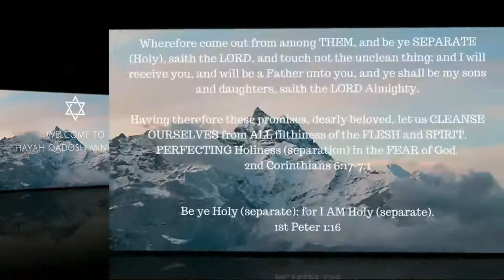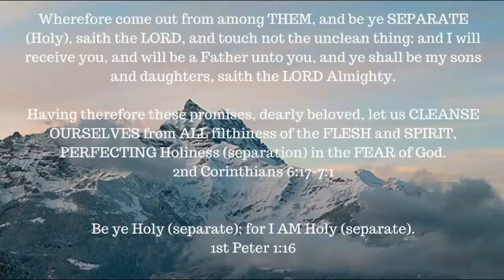Book Study -- Romans 4: 1-8